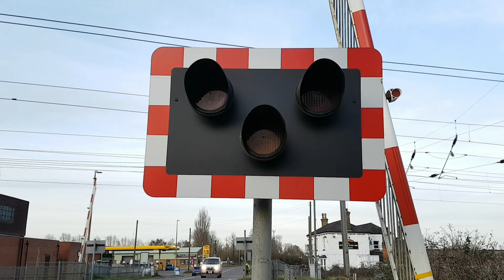Shocking Overtake at Tallington Level Crossing, Lincolnshire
Tallington Level Crossing, Tallington, Lincolnshire on the East Coast Main Line (ECML).

Location: Main Road, Tallington
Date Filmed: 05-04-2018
Nearest Station: Peterborough
Trains:
Class 91 - InterCity 225 (Virgin Trains East Coast)

Located on the East Coast Main Line with 4 tracks.
A white Audi, performed a shocking overtake across the level crossing, driving past three people filming.